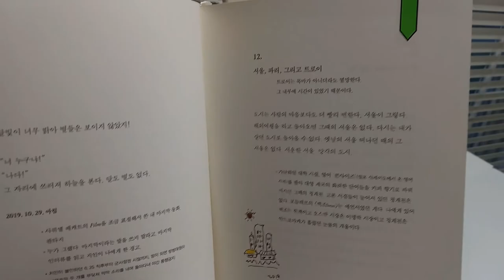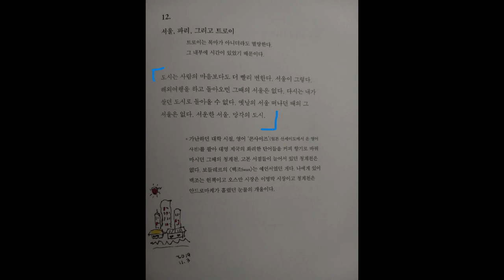(K151) A note from the late author - Lee O-young (p. 33 from a book of his notes (이어령 님의 책, 33쪽에서)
이어령 선생님의 책을 읽었는데요.
선생님께서 만드신 책은 아니고 선생님께서 돌아가시기 전 2-3년 동안 병석에서 메모하신 글들을 모아 만든 책입니다.
33쪽의 메모를 읽었습니다.

‘도시는 사람의 마음보다도 더 빨리 변한다.
서울이 그렇다.
해외여행을 하고 돌아오면 그때의 서울은 없다.
다시는 내가 살던 도시로 돌아올 수 없다.
옛날의 서울
떠나던 때의 그 서울은 없다.
서운한 서울.
망각의 도시.’

33쪽의 메모를 읽었습니다.

서울이 그렇다.
옛날의 서울
서운한 서울.
망각의 도시.’

(내 3년 만의 한국 방문에서 즐겁게 웃고 떠드는 가운데에도 꾸깃 꾸깃 아련히 비집고 들어오던 슬픔의 한 자락을 공감하고 위로해 주는 말씀 같습니다.)